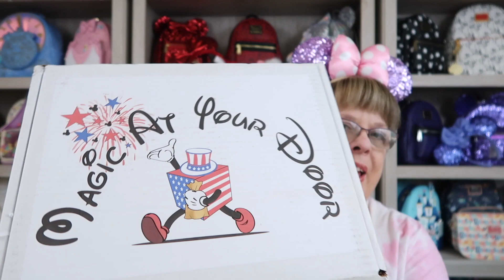Magic At Your Door DISNEY Subscription Box June 2021 Unboxing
Welcome to an amazing June Magic at Your Door Unboxing 2021. I am so thrilled... I am unboxing a Disney mystery box. what does it contain? You have to watch to see what I got this month. I swear Magic Mike, 001, you ALWAYS knock it out of the park when it comes to my boxes.

I'm a wife, nurse, and dog mom to an adorable Yorkie pup Lily. When I'm not on You Tube, I'm a Registered Nurse, a job I absolutely love. I LOVE all things Disney. On my channel you will find plenty of Disney magic including: unboxings, hauls, cooking, planning, swap boxes, Loungefly bags, and lots of Jim Shore figurines.

Send Letters and Happy Mail to:
Just Ginger
2532 Santiam Hwy SE PMB 521